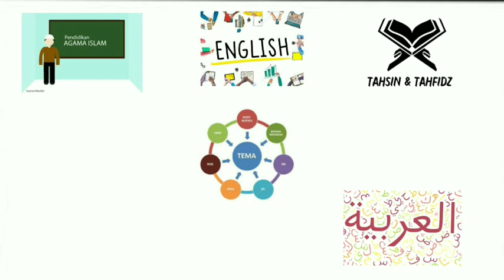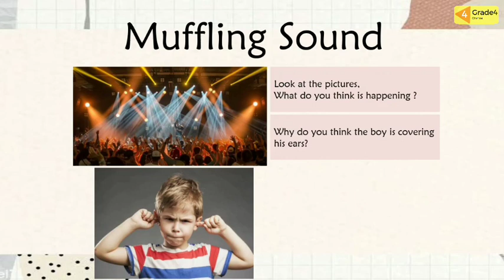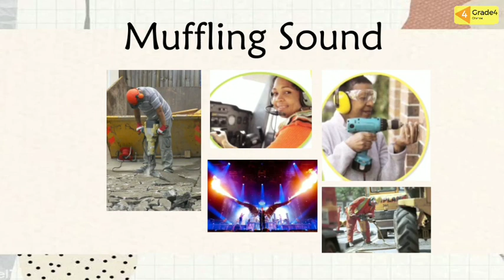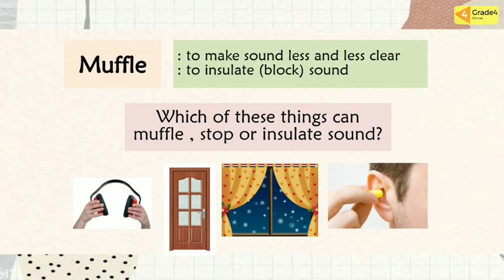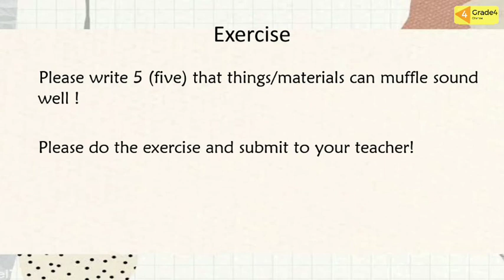SCIENCE : MUFFLING SOUND | CAMBRIDGE | GRADE 4 | GIIS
Watch the video about "Muffling Sound" until it's finished, so friends will understand.  Then do the assignments at the end of the video and don't forget to submit them to the respective class teachers😊👍